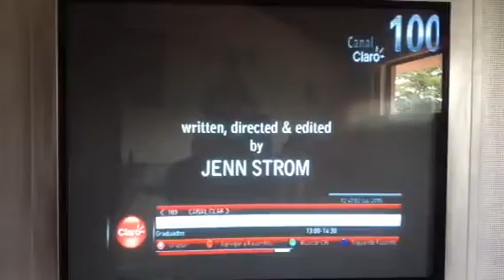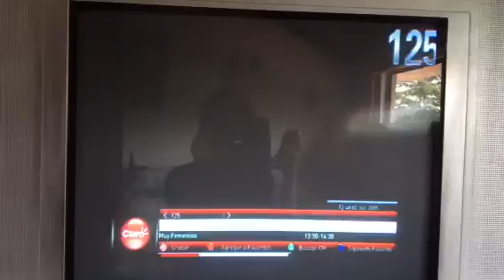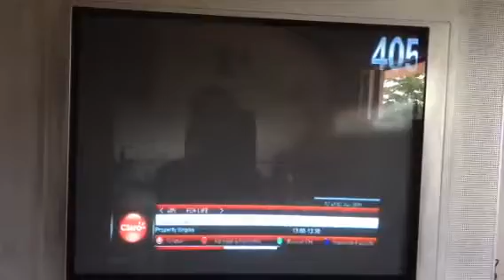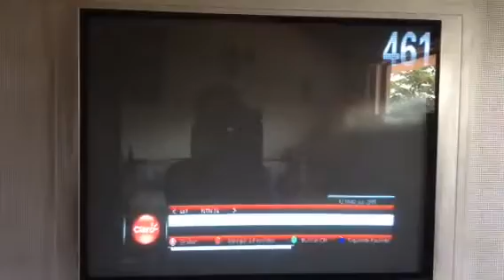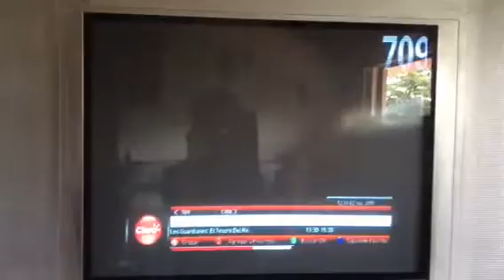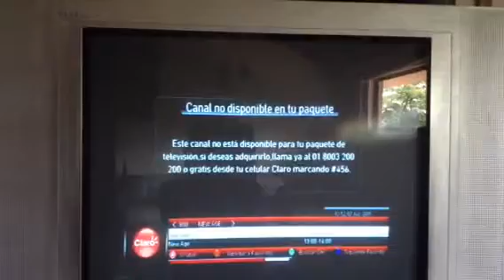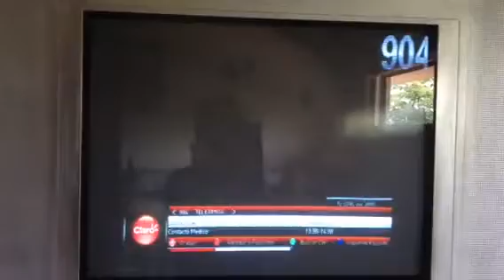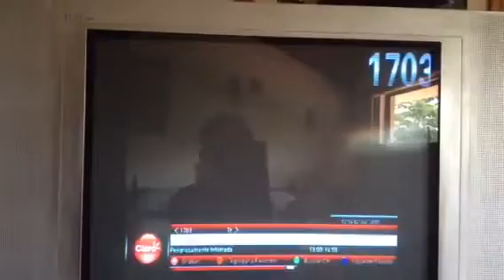Claro TV Digital Básica+HD Minibásico (Villavicencio, Meta) 2/7/15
Grabado frente a un TV SD a través de un iPad mini. Vídeo sin ánimo de lucro.